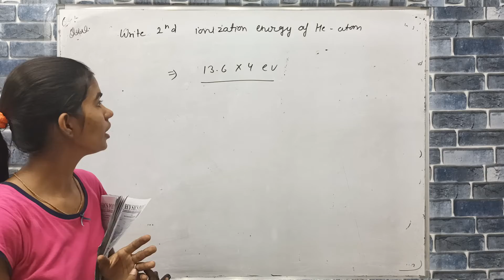write 2nd ionization energy of He atom